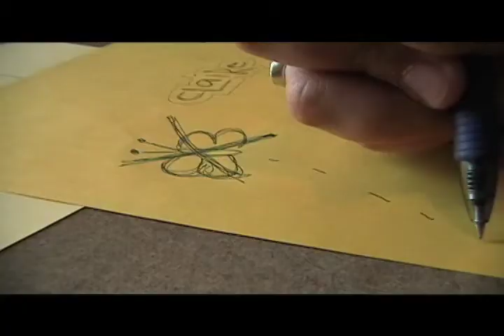Diocese of Little Rock C2SI Summer Institute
Catholic Charities Catholic Youth Ministry Summer Institute Investigating God's Word in Life